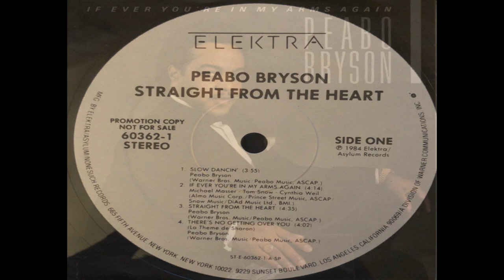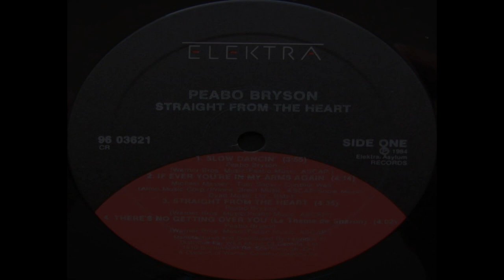Peabo Bryson - If Ever You're In My Arms Again (1984 LP Version) HQ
"If Ever You're in My Arms Again" is a 1984 ballad recorded by the American R&B singer Peabo Bryson.

Released as a single from his album Straight from the Heart, the single peaked at #6 on the R&B chart and was Bryson's first Top 10 single on the Billboard Hot 100 chart, where it peaked at #10 during the summer of 1984. It also spent four weeks at #1 on the adult contemporary chart.

 The song was used as a love theme for the Kelly Capwell and Joe Perkins characters on the daytime serial Santa Barbara.